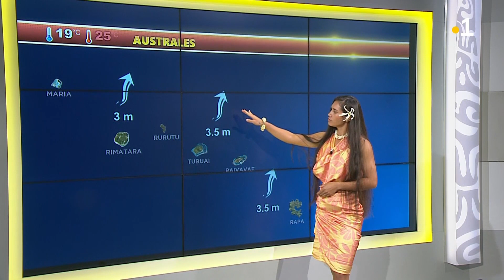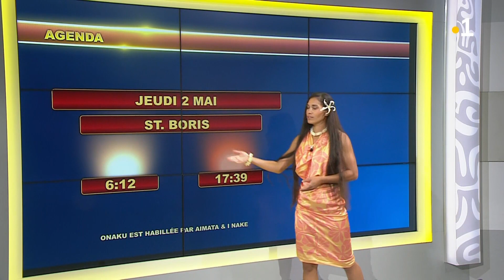Onaku Hereiti Ellis - Mercredi 1er Mai 2024